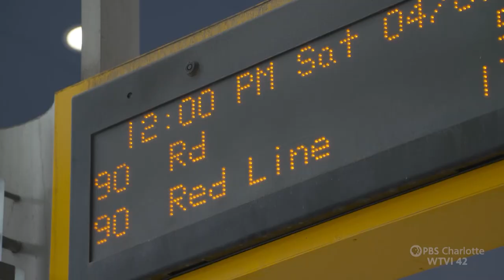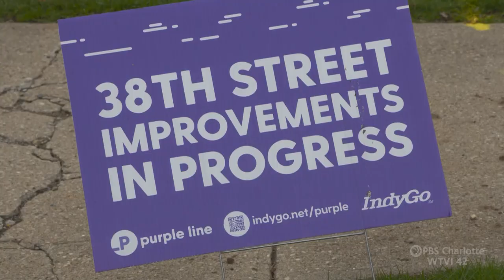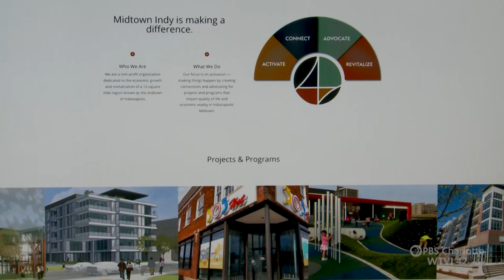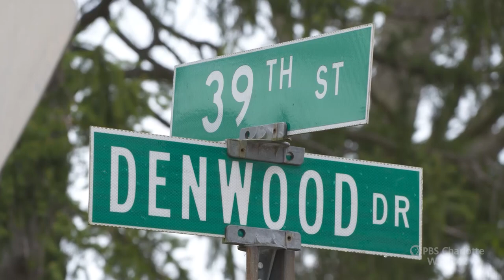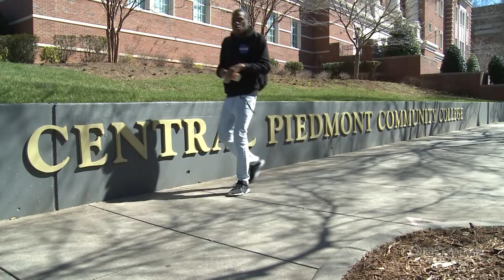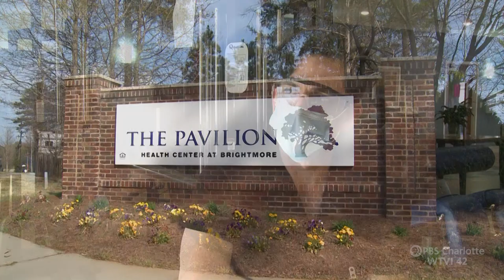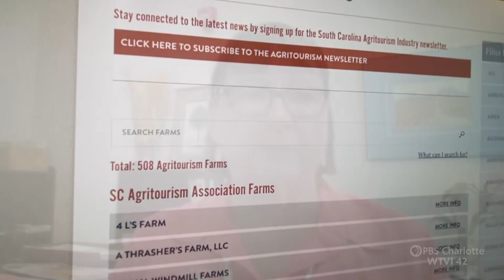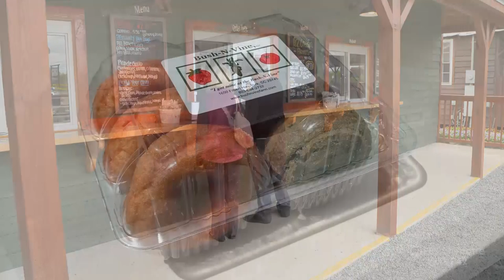Carolina Impact: May 10, 2022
Charlotte's got a transit problem -- big plans but no money for new light rail lines. And a housing problem -- rising rents and home prices. And a job problem -- putting people to work to pay the bills every month. Now, PBS Charlotte goes on the road to see how other cities are finding solutions, a fabric artist who creates one-of-a-kind & bespoke handwoven garments, a local farmer who branched out into Agri Tourism, and an inside look at Central Piedmont's Occupational Therapy Assistant Program.

Images and footage courtesy of:

Cook Medical
Goodwill of Central and Southern Indiana
Indianapolis Star
IndyGo
Midtown Indy
The Redford Center